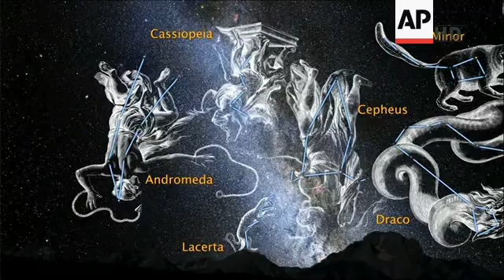SCIENTISTS: EARTH'S GALAXY HEADING FOR COLLISION WITH ANDROMEDA GALAXY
(31 May 2012) The latest cosmic discovery to come from the Hubble Space Telescope is one that is not likely to have a major impact in the near future, but (b) billions of years from now, the Milky Way may disappear.
A science team at the Space Telescope Science Institute has used instruments on Hubble to measure movement in the Andromeda galaxy.
Astronomers in a NASA news conference in Washington on Thursday announced that observations from the Hubble Space Telescope detail a long-anticipated galactic smash-up.
Located some two and a half (m) million light years away, Andromeda is our largest nearby galactic neighbour.
But, according to the calculations, Andromeda and our own galaxy, the Milky Way, are on a collision course at the rate of 250,000 miles an hour, and increasing as the two galaxies travel closer.
That means that some four (b) billion years from now, the two galaxies will collide and merge, according to measurements made seven years apart by instruments on board the Hubble Space Telescope.
Scientists say the sun and Earth should easily survive what will be a 1.2 (m) million mile per hour galactic merger, but likely will be in a different place in the cosmos.
"The distances between stars and galaxies are vast so when the two galaxies collide, the individual stars will not actually run into each other," Roeland van der Marel, from the Space Telescope Science Institute said.
"No individual star in Andromeda will directly hit our sun.  And, in fact, it is unlikely that any star would even come come close enough to significantly perturb the Earth's place in the solar system," he added.
According to NASA there is no need to worry about when the world as we know it might end. It has calculated that our entire Milky Way galaxy will crash into a neighbouring galaxy with a head-on hit - in four (b) billion years.
Astronomers had seen the Andromeda galaxy coming at us, but thought there was a chance that its sideways motion would make it miss or graze the Milky Way.
Hubble readings now say there's no chance of that.